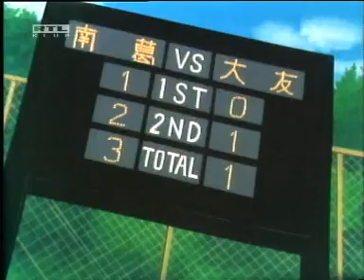RTL 2007 KölyökklubAnimék: Digimon vége, Tsubasa kapitány kezdés és részlet